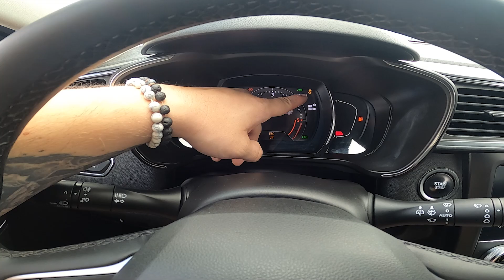How to Enable or Disable Traction Control in Renault Kadjar ( 2015 – now )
Find out more info about Renault Kadjar ( 2015 – now ) :
Do You want to know how to Enable or Disable Traction Control in the Renault Kadjar? The Electronic Stability Program in-car downloads info from many sensors so it can break a bit different wheels and lower the torque to maintain safety. If You want to learn how to Turn On or Off Traction Control in the Renault Kadjar follow the video we've provided above!

How to Enable Traction Control? How to Disable Traction Control?

Years of Production:

2015 - now

Series:

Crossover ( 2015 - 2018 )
Crossover Facelifting ( 2018 - now )